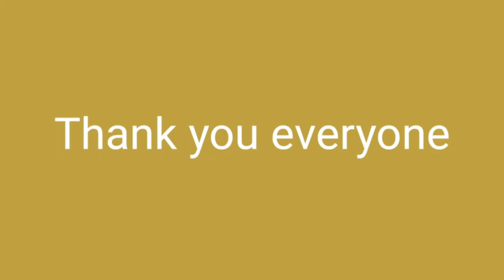Delhi Ncr Vlog Goods Carrier#Aaj Gym Ki Chuti Ho Gayi